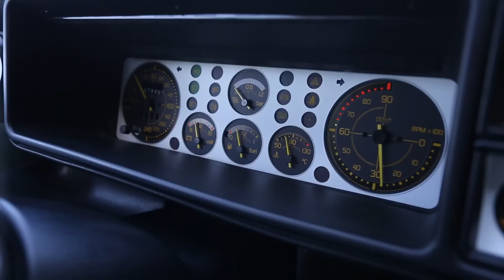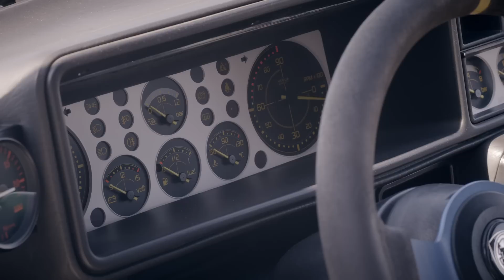ASFALT – Lancia Delta & Toyota Celica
S03E03

DET ÄR MED FARTRÄNDER DET HÄNDER
Med gott om hästkrafter, fyrhjulsdrift och generös fjädringsväg beger sig Asfalt ut i spenaten. Delta HF Integrale och Celica GT-Four Carlos Sainz Edition är modellbeteckningar som faktiskt betyder något.